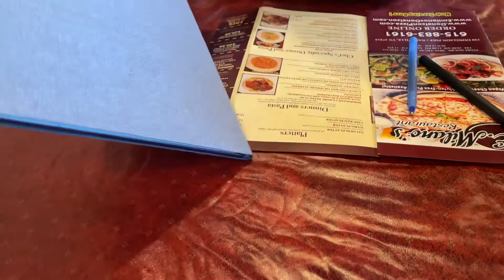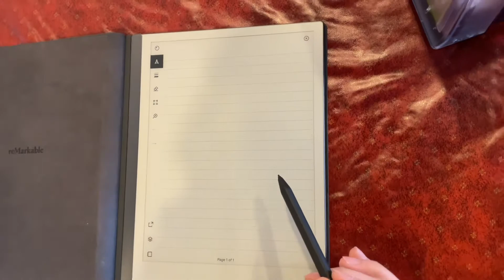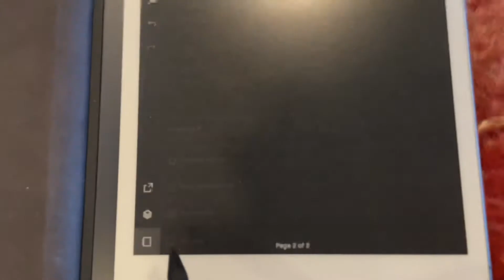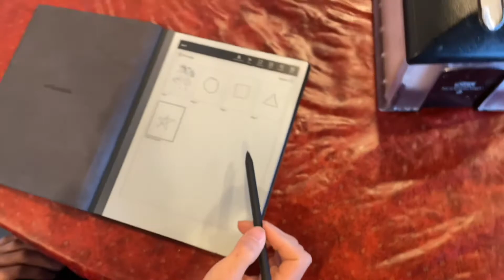HojiAbdulloh HOTIRAMIZDA QOLADI